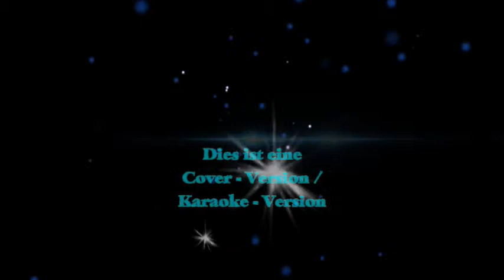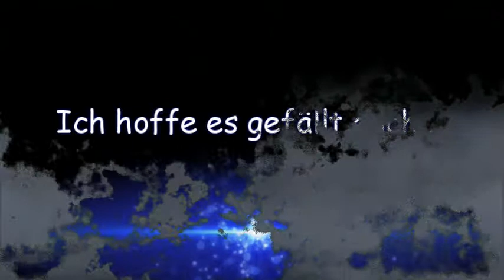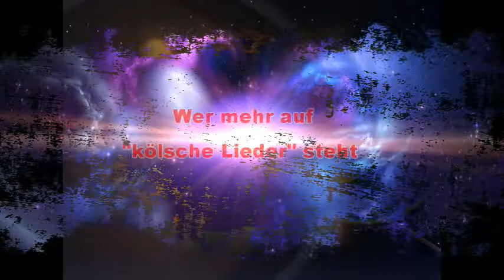Wonderful tonight - Eric Clapton - performed by gr8-2-c-u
Wonderful tonight - Original: Eric Clapton -